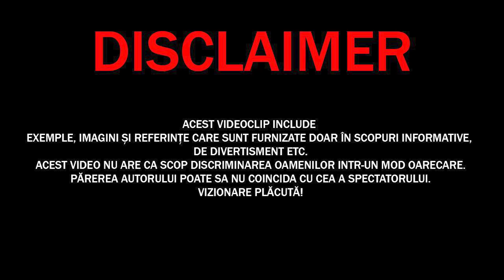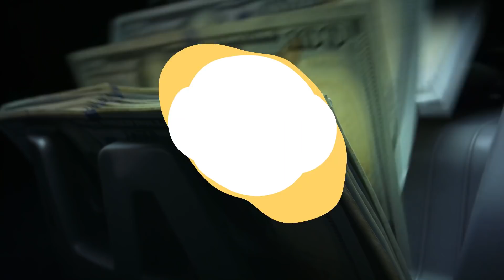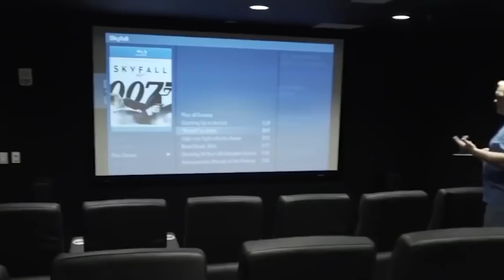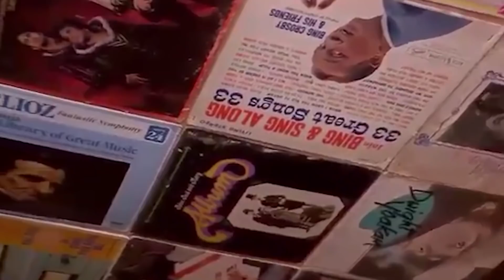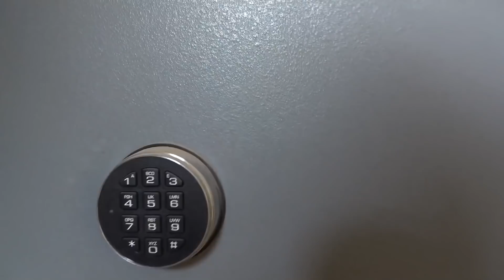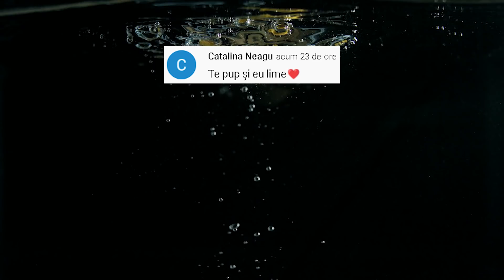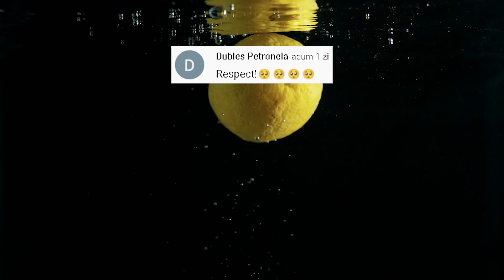Toți Râdeau De Casa Lui, Dar Când Au Intrat ÎNĂUNTRU Nu-și Puteau Crede OCHILOR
✓LIME CHANNEL➔
Surse De Inspiratie: Google, Wikipedia, Youtube, Facebook, OK.